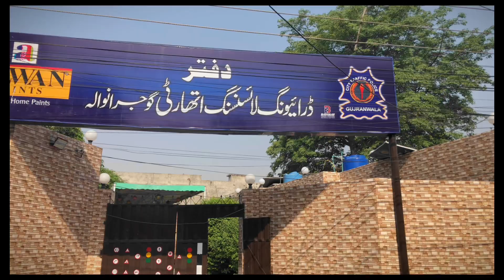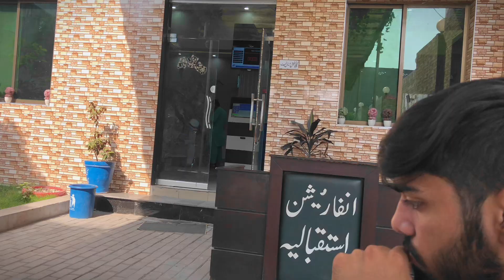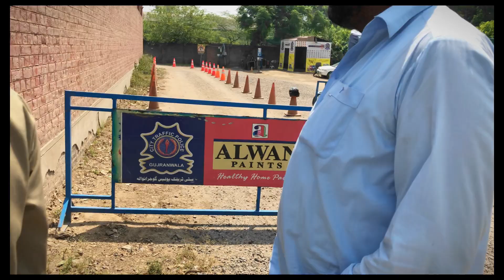Driving License Banwany Gaye | Drivng Test Pass NAhi Ho Saka | Fail Ho gaya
Driving Test fail ho gaya
Drivng test practice
driving test kaisy dain
how to do driving test
how to drive
driving license kaisy haasil kren
driving test fail
how to pass driving test
driving license pass
Punjab mein driving test
pakistan mein driving test
driving license bnwany ka tariqa